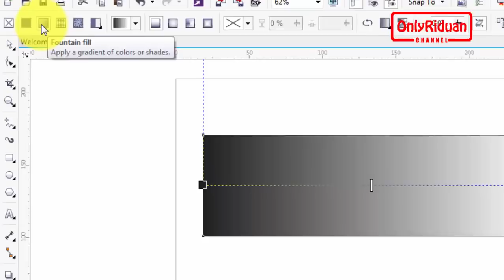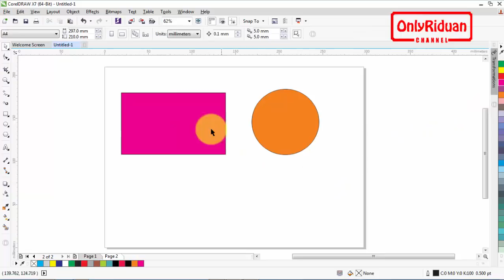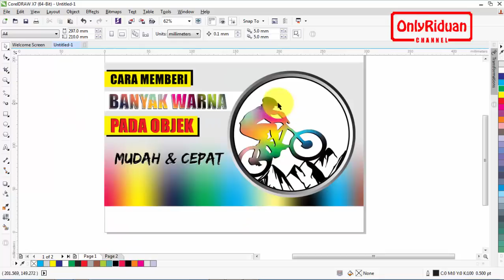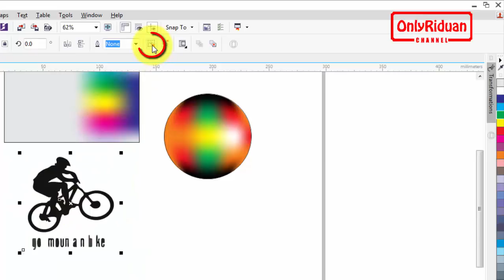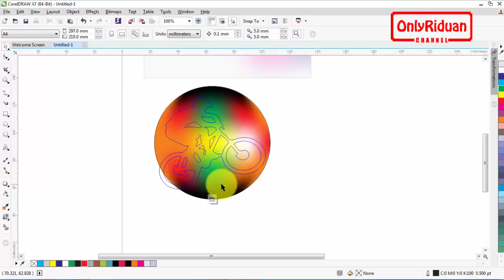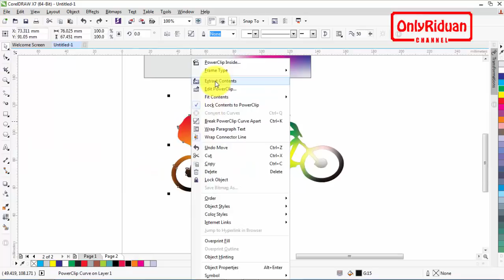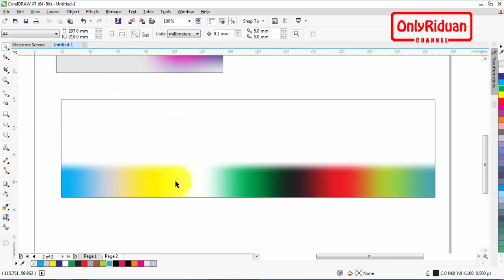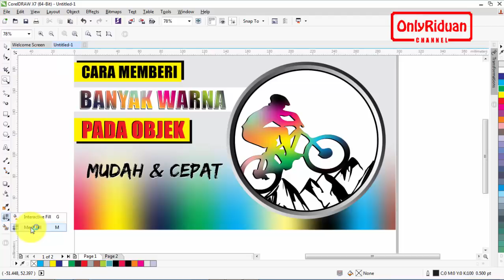Cara Memberi Banyak Warna Pada Objek - Tutorial CorelDRAW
Tutorial Coreldraw Teknik dan Cara Memberi Banyak Warna Pada Objek dengan Coreldraw. Dijelaskan secara detail dengan bahasa Indonesia yang mudah dipahami.

Semoga Bermanfaat